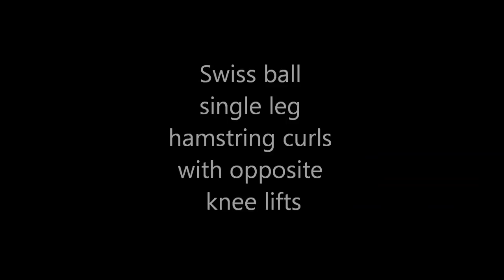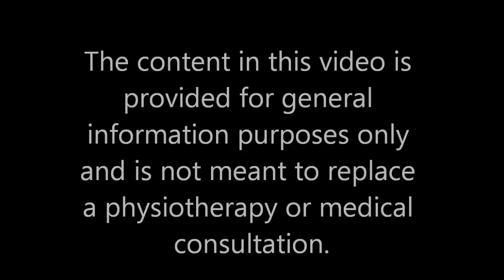Swiss ball single leg hamstring curls with opposite knee lifts: Advanced Hamstring & Glute exercise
Swiss ball single leg hamstring curls with opposite knee lifts. Core stability and strengthening exercise for knee and hip rehab, also a great exercise for runners.